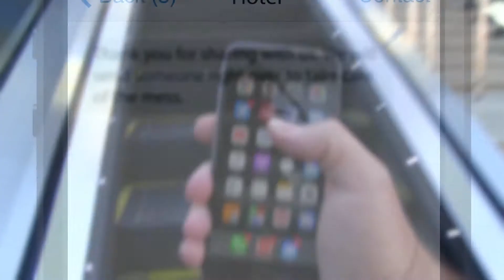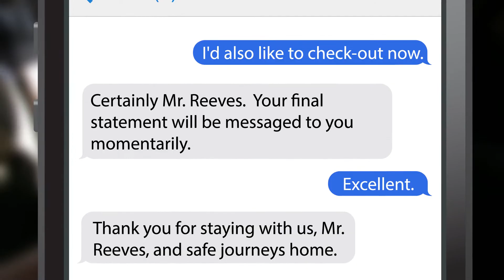Guest Experience with Glowing Guest Engagement Cloud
Enabling guests and hotel staff to connect in-the-moment to deliver more personal, distinguishable experiences.